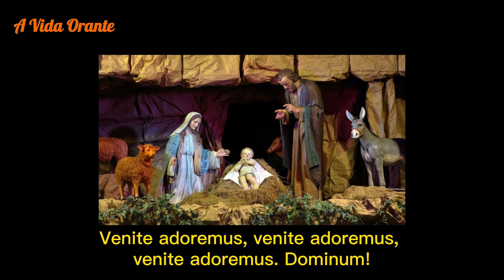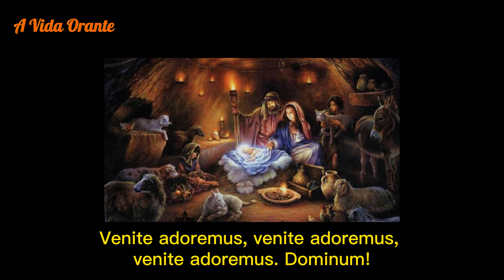Adeste Fideles - em Latim | Natal do Senhor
Adeste Fideles é uma canção de Natal cuja autoria é atribuída ao Rei João IV de Portugal. É certo que dois manuscritos datados de 1640 foram encontrados em seu palácio. O mais provável é que a música seja anterior ao Rei, talvez tenha sido composta por monges cistercienses. A música tornou-se mais conhecida quando foi executada pela primeira vez na Embaixada Portuguesa em Londres, tendo inclusive, sido chamada “Hino Português”.

1. Adeste Fideles laeti triumphantes,
Venite, venite in Bethlehem.
Natum videte, Regem Angelorum;

Refrão:

Venite adoremus,
venite adoremus,
venite adoremus
Dominum!

2. En grege relicto, Humiles ad cunas,
vocati pastores approperant.
Et nos ovanti gradu festinemus;

3. Aeterni Parentis splendorem aeternum,
velatum sub carne videbimus.
Deum infantem, pannis involutum;

4. Pro nobis egenum et foeno cubantem,
piis foveamus amplexibus.
Sic nos anamtem quis non redamaret?

Tradução:
Cristãos, vinde todos, com alegres cantos.
Oh! Vinde, oh! Vinde até Belém.
Vede nascido, vosso rei eterno.

Oh! Vinde adoremos, Oh! Vinde adoremos,
Oh! Vinde adoremos o salvador!

Humildes pastores deixam seu rebanho
e alegres acorrem ao rei do céu.
Nós, igualmente, cheios de alegria.

O Deus invisível de eterna grandeza,
sob véus de humildade, podemos ver.
Deus pequenino, Deus envolto em faixas!

Nasceu em pobreza, repousando em palhas.
O nosso afeto lhe vamos dar. Tanto amou-nos!
Quem não há de amá-lo?